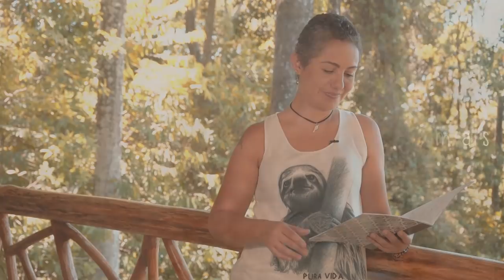COMO ENCONTRAR A ESTABILIDADE - EP. 05 SÉRIES PELO MUNDO: COSTA RICA